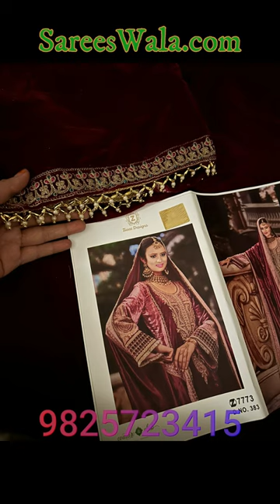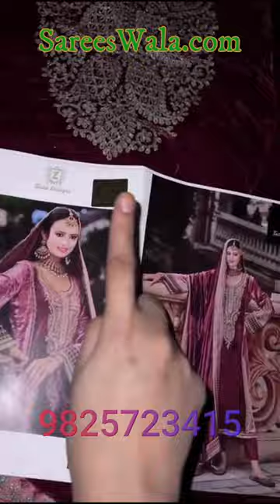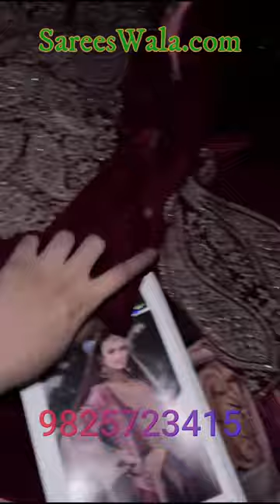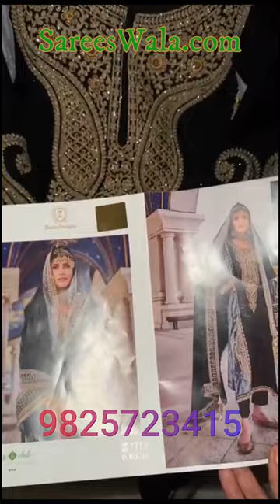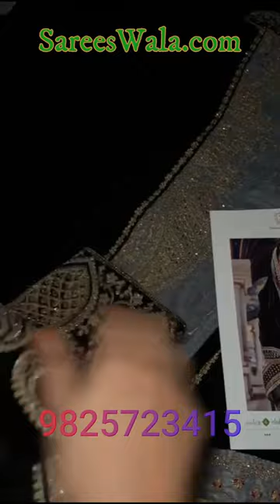Designer Velvet Suit Online Shopping